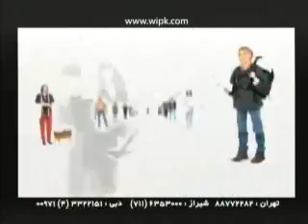PORCHOONEH 1/1 Koja Ashena Beshim Same Shit 03/10/2006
By BEHROOZ PAKSHIR PORCHOONEH پرچونه بهروز پاکشیر
03/10/2006